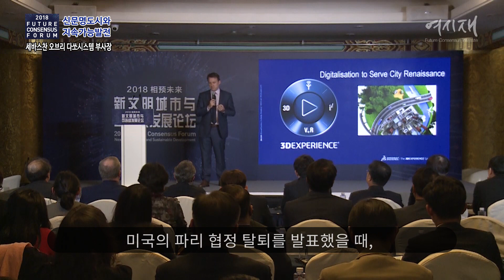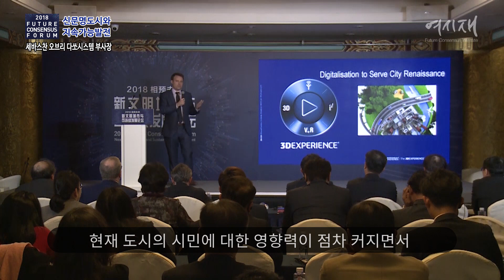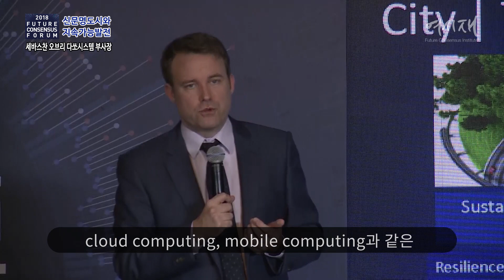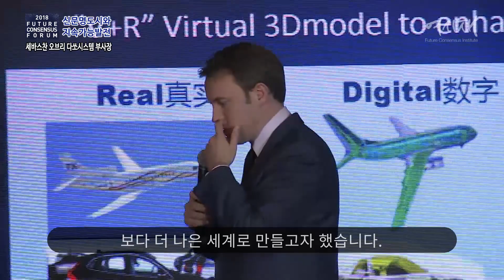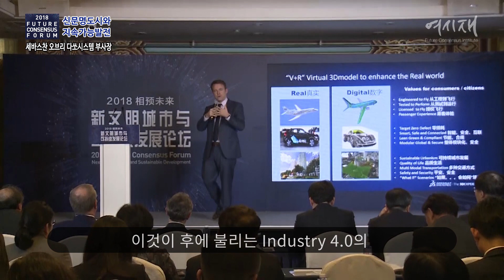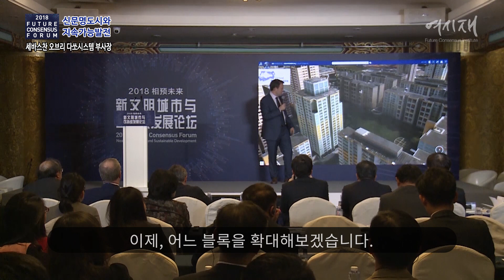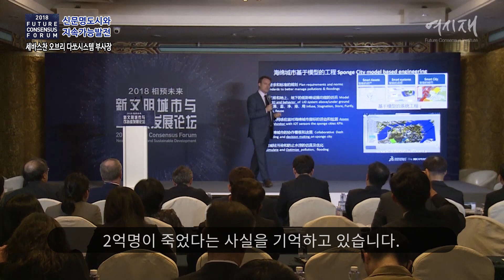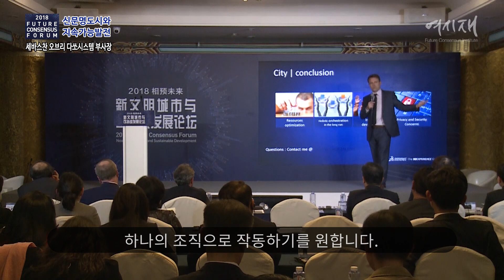[2018 여시재포럼] 다쏘시스템 3DEXPERIENCE - 사용자 주도의 도시문제 해결 솔루션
[2018여시재포럼]
디지털 트윈 : 사용자 주도의 도시문제 해결 솔루션(3DEXPEIENCE)
- 세바스찬 오브리 다쏘시스템 부사장

* 13:37 : 2016년 우한 지역의 홍수로 사망한 수는 2억명이 아닌, 736만명입니다.